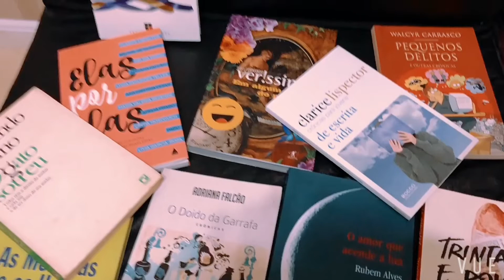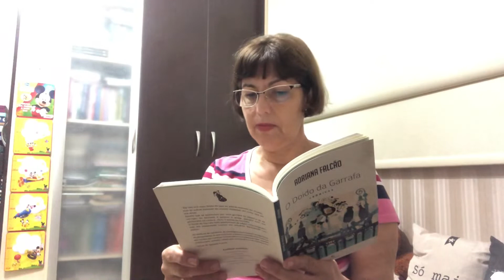Crônicas aos Domingos #9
Venha curtir junto comigo mais crônica de Adriana Falcão!!